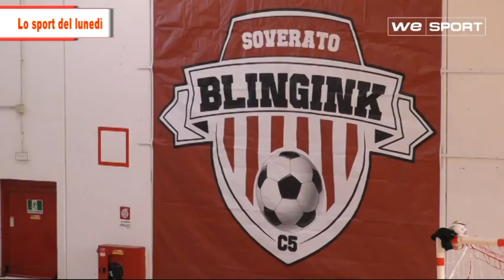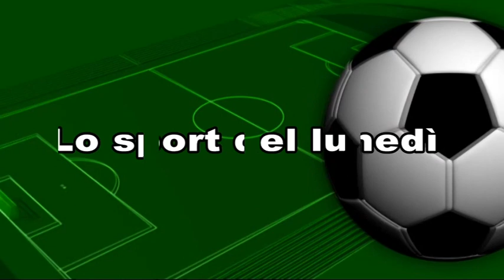Lunedi sport 27 marzo 2023